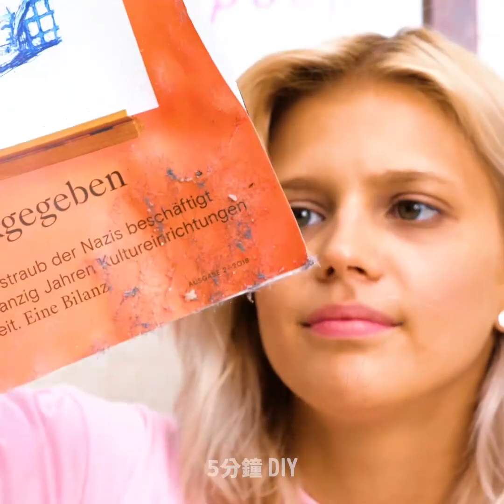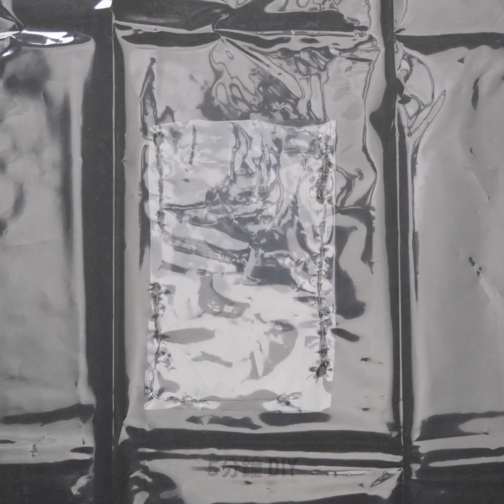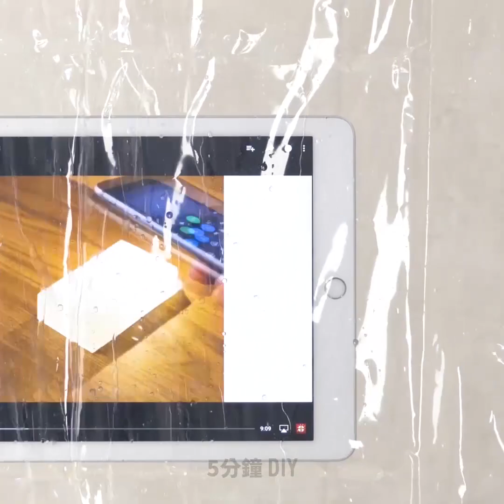33個你不該錯過的超聰明浴室小秘訣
超聰明的浴室點子

我們準備了一個超酷的視頻，裡面有各種浴室生活小秘訣，可以讓你的生活更輕鬆：
 - 我們知道如何在你的浴室存放剃須刀。你只需要兩個廚房掛鉤。快來觀看教程吧
 - 更酷的想法是，如何用衣架將雜誌和報紙存放在浴室中
 - 你可以用塑膠袋輕鬆更換舊的浴帽
- 我們知道如何在浴室中收納美容產品的完美生活小秘訣。此外，它看起來超酷哦
- 不要扔掉你的舊T卹。你可以剪掉它，製作一個看起來超酷的浴室墊
- 你見過牙膏釋放機嗎？把它放在家裡，這是一個非常經濟的超酷解決方案
- 將磁條安裝在牆上以存放髮夾和其他小金屬物品
- 旅行時，使用活頁夾保護剃須刀
- 檢查如何在浴室裡折疊毛巾
- 用可樂當作清潔劑來清潔
- 你可以使用番茄醬從金屬表面使用銹
- 我們知道如何用蘇打水和醋來疏通排水管
- 如果你想減少液體肥皂的量，請使用橡皮筋來限制它。在泵噴嘴周圍扭轉橡皮筋就可以啦
- 你可以用牙膏來輕鬆清潔水龍頭
- 用水清洗小蘇打，然後用牙刷清潔髮刷
- 熨斗有時會變得太髒，但我們知道如何清潔它：加熱1分鐘，然後將1份酒精倒入碗中，加入2份小蘇打，將此溶液塗在臟的表面上
然後靜置15分鐘。之後，再用紙巾擦拭，準備好再次使用

時間戳:
00:09浴室生活小秘訣
02:05如何整理你的浴室
02:47如何再利用舊T卹
03:45DIY牙膏釋放機
05:50如何去除鏽跡

5分鐘工藝品的官方漢語頻道